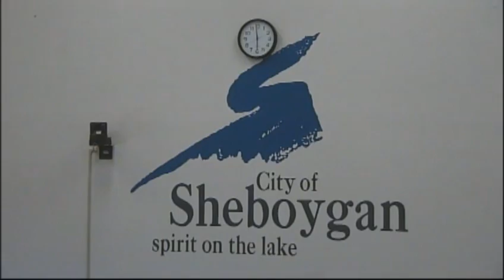Council 2018 05 07